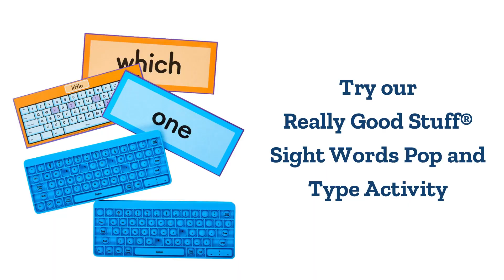Really Good Stuff® Sight Words Pop and Type Activity - 2 Keyboards, 100 Cards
Ages: 5+ / Grades: K+
Help Children Practice Sight Words in a Sensory, Hands-on, Self-Checking Way!
Help children develop a hands-on understanding of sight words as they learn to type on a keyboard. This engaging activity can be done individually or in pairs. Students develop confidence as they recognize common sight words and build on their reading fluency and word recognition. This activity features two 10” x 4” keyboard pop fidgets printed with capital letters and 100 top sight word activity cards with self-checking backs. Children develop reading skills and fine motor skills, while growing their independence and getting the calming sensory input they need! For additional fun, children can practice writing the words on the cards with a dry-erase marker!
WHAT YOU GET (SIZE/DIMENSIONS/COLORS): 2 blue keyboard fidgets with capital letters printed in black ink and 100 sight word practice cards with self-checking backs in two color-coded levels. Level 1 cards are blue (sight words 1-50), and Level 2 cards are orange (sight words 51-100)! Keyboards and double-sided laminated cards are approximately 10” x 4”.
SHARPEN TYPING SKILLS: Children will strengthen fine motor development and build on typing skills as they practice 100 sight words!
BUILD READING CONFIDENCE AND FLUENCY: Let children move and play as they practice important reading concepts and develop fluency and confidence in word recognition!
SKILLS-BASED CALMING SENSORY ACTIVITY: This engaging activity helps children practice and master necessary skills while using a calming sensory fidget!